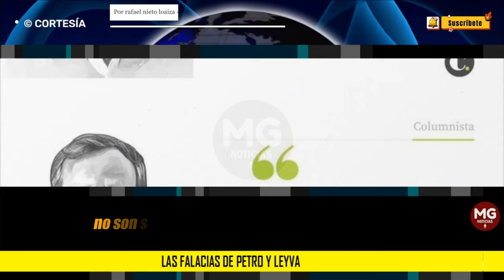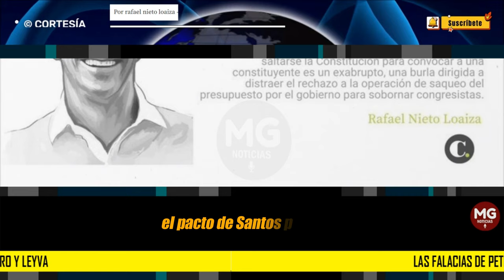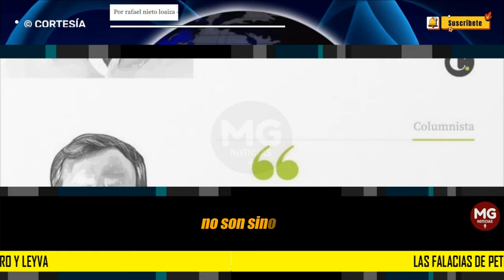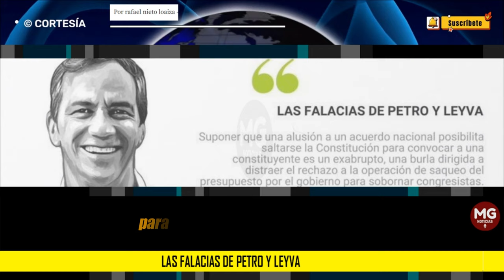LAS FALACIAS DE PETRO Y LEYVA 🚨 Por rafael nieto loaiza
Suponer que una alusión a un acuerdo nacional posibilita saltarse la Constitución para convocar a una constituyente es un exabrupto, una burla dirigida a distraer el rechazo a la operación de saqueo del presupuesto por el gobierno para sobornar congresistas.